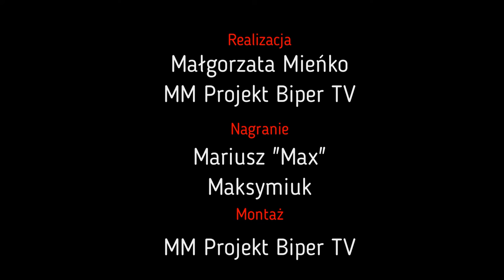Jaka była Twoja bajka? - Krakowiak